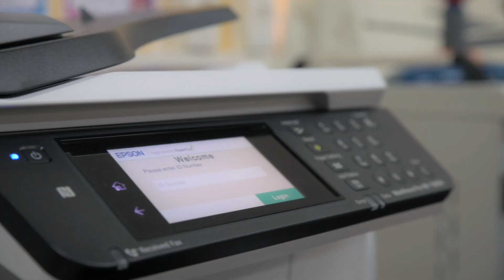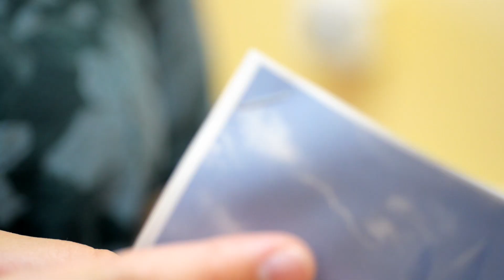¿Cómo transformar escuelas con tecnología sostenible? Programa EDU2030 de Epson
El programa EDU2030 ayuda a implementar planes de innovación sostenible en el entorno educativo y su espacio social, ofreciendo soluciones para renovar la tecnología de las escuelas de forma ordenada, eficiente y sostenible, respetando el medio ambiente, con el objetivo de promover espacios educativos limpios y con la máxima calidad ambiental y la menor huella ecológica, a la vez que se forma en valores de sostenibilidad a los alumnos y profesores.

¿Quieres conocerlo? Descubre el centro piloto EDU2030: la Escola Vall de Palau de Sant Andreu de la Barca y solicita tu visita para descubrir las experiencias en